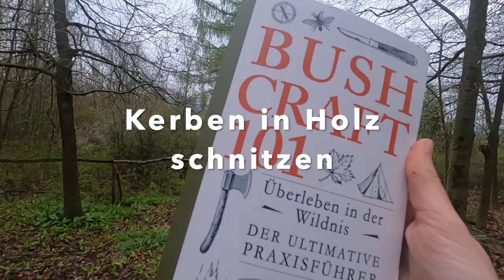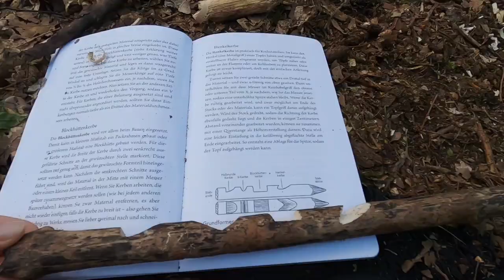Outdoor Bushcraft Skills - Wir üben Heringe schnitzen | Expedition LEBEN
heute trainieren wir unserer Bushcraft Skills und üben das Schnitzen von Heringen aus Holz.

Ihr findet uns auch bei Instagram unter:
expedition_leben

Wir empfehlen uns,
Sabrina und Nicole

Mora Messer:

Hultafors Trekkingbeil:

Thermosflasche Edelstahl Stainless: